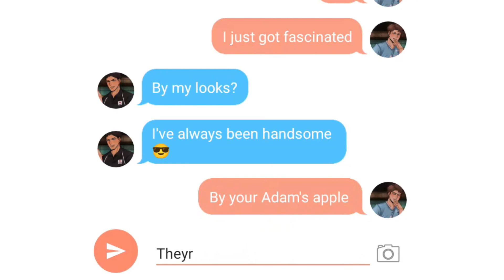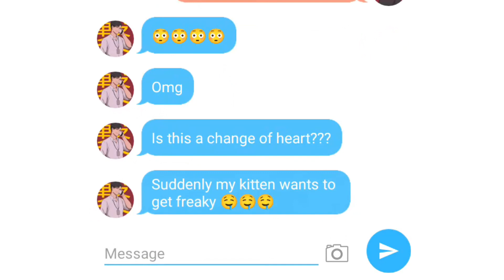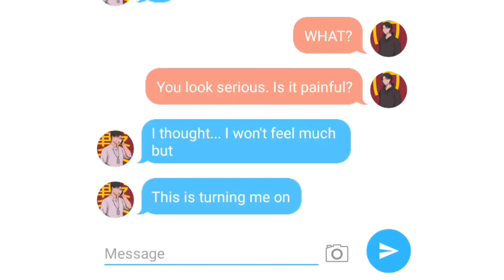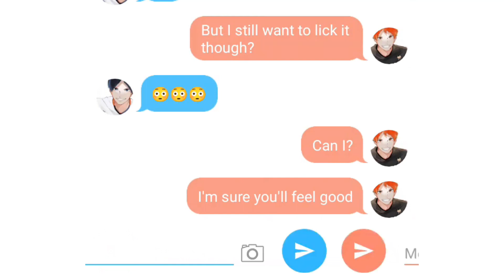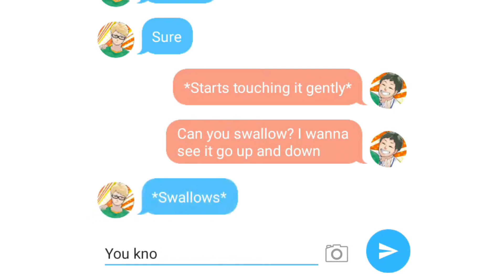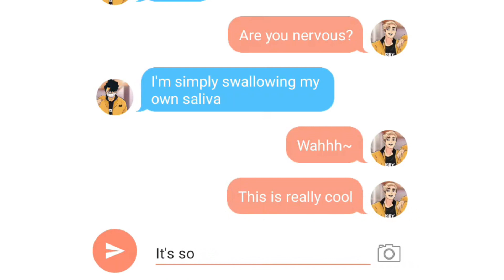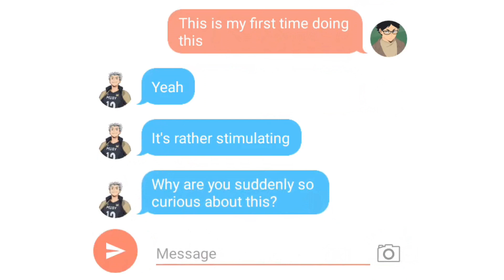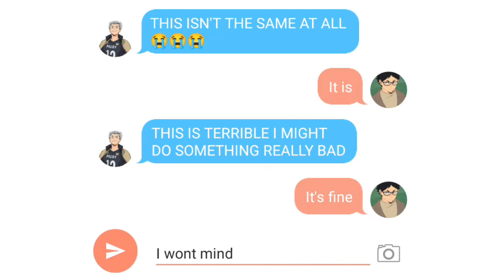Haikyuu| Kissing, Licking and Touching his Neck! Seducing your TOP Boyfriend Challenge!!!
the tea is served, uuuooooaaahhh
hope you like it though its a bit spicyyyy